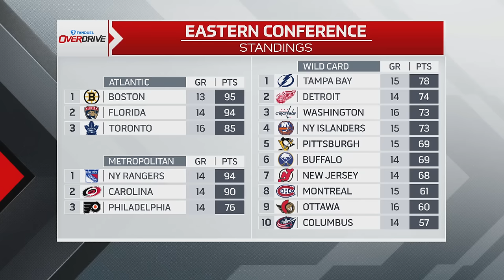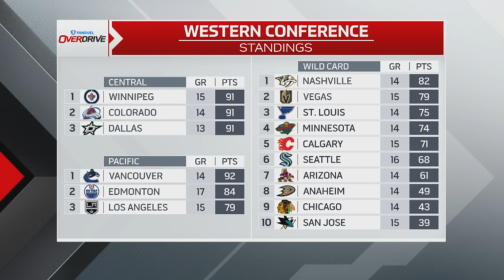Is a penalty killing drought more concerning than a floundering power play? OverDrive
Bryan Hayes, Jeff O’Neill and Jamie McLennan discuss the Maple Leafs loss to the Hurricanes, their struggling special teams and why a penalty killing drought is more concerning than a floundering power play, the playoff races in both the Eastern and Western Conference, Rod Brind’Amour in the final year of his contract and more. They also chat about Joey Votto’s chances of making the Blue Jays this season, his home run and injury in first game of spring training and relive their awkward interview with professional wrestler Dustin Rhodes and how he didn’t break character during the interview. They also discuss Scottie Scheffler winning the Players Championship and why the PGA Tour needs to find a way to move on from Tiger Woods and more.